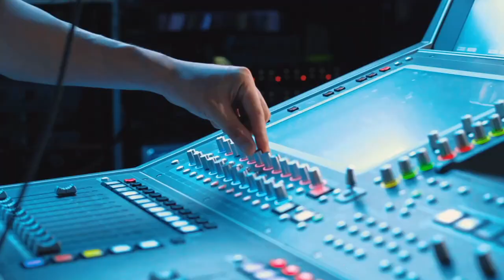Wuhu Fantawild Wuhoo Music Festival